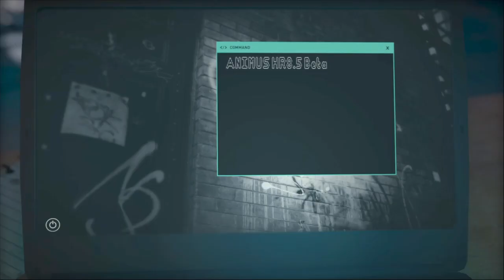Assassin's Creed ODYSSEY Walkthrough Gameplay (no commentary )